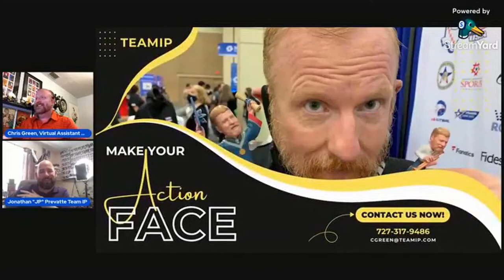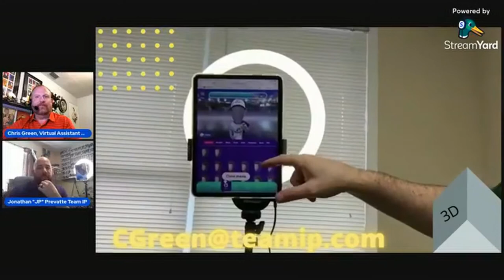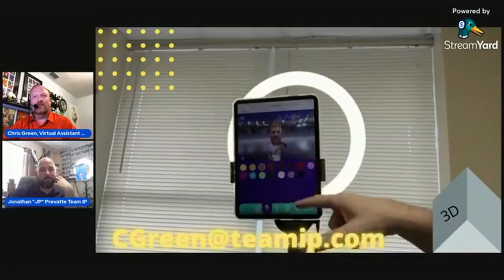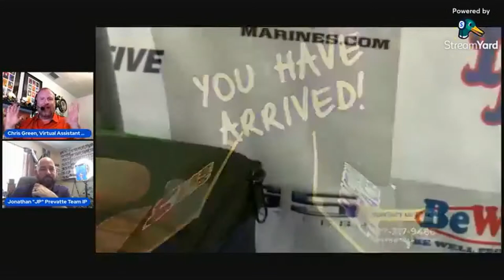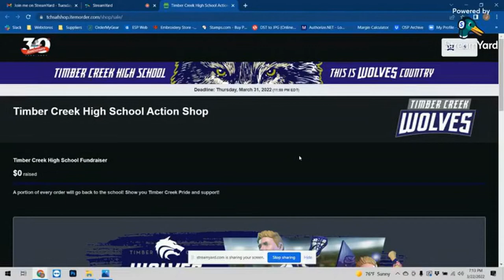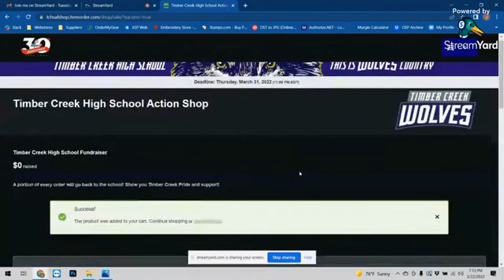ACTIONFACE - Chat with Jonathan Prevatte of TEAMIP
With any group 100 pre-ordered units, turn your graduation, sports event, banquet, reunion, member or fan gathering into a lifetime memorial event with ACTIONFACE!  Special Guest Jonathan Prevatte will walk us through what ACTIONFACE is and demonstrate just how cool these 3d Printed figures can be for your members, fans and alumni!

$49.99 (mini, 2.5" - 3.25" tall)
$99.99 (regular, 4" - 5" tall)

WHAT IS ACTION FACE?
There are a few events in life that stand above all others: your first marathon, your favorite concert, your wedding, and that time you went to the Super Bowl.

You may collect ticket stubs and tchotchkes, but these mementos don’t express who you are, nor tell a story about you that day.

Action Face commemorates these moments by combining your real face with personalized, fantasy customization.

Life has many moments. The great ones are Action Face moments!

LET'S SEE YOUR ACTION FACE MOMENT! 😜 @ACTIONFACEME